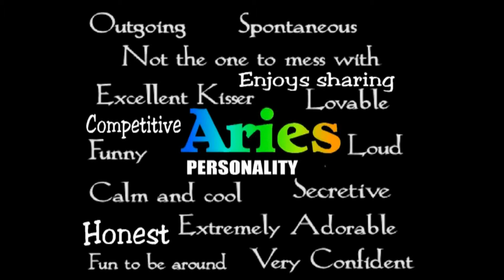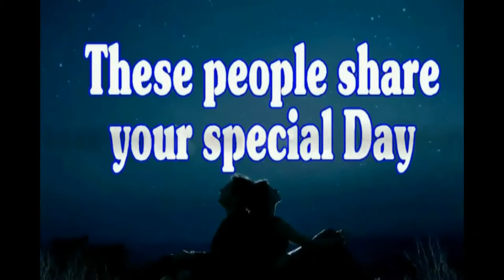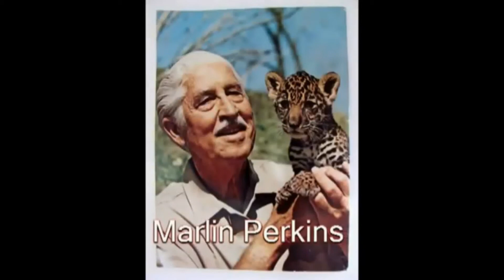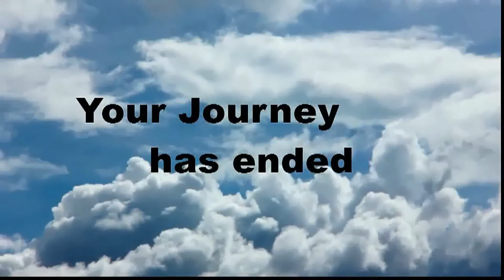Birthday Journey March 28 (music)Birthday Journey March 28 (music)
Birthday Message---FREE--Celebrate your Birthday Mar 28 through time. Journey through historical events, see your horoscope and famous people who share your Birthday day. Great way to send Birthday wishes to all your internet Friends Easy and FREE--just copy and paste